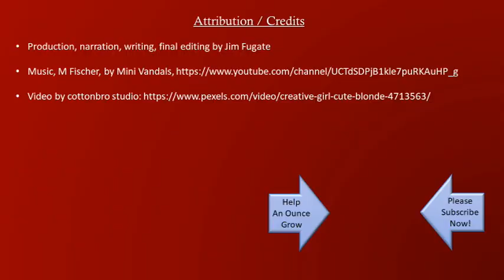If Life Were Predictable: An Ounce Quotes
Eleanor Roosevelt share's wisdom on the subject of life and the unexpected.